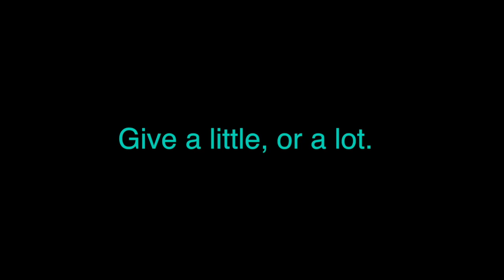Give to Fringe 2019: Home Shopping Club - Episode 1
Welcome to the Melbourne Fringe Home Shopping Club, where you can buy a tax-deductible housewarming gift for our new home at Trades Hall.

We're creating our very-own year-round venue for artists to come together, develop their craft, take risks and connect with new audiences - but we need your help to make a hall a home.

There are literally tens of items to choose from in our online Gift Registry, each one with a glorious personal acknowledgement better than the last.

So, come on, Melbourne - LET'S GO SHOPPING.

Please note: Our gift registry contains items that we will purchase and when you select an item, you are making a donation of its value to Melbourne Fringe.

Shot and edited by Lachlan MacLeod
Written by Dan Beacom